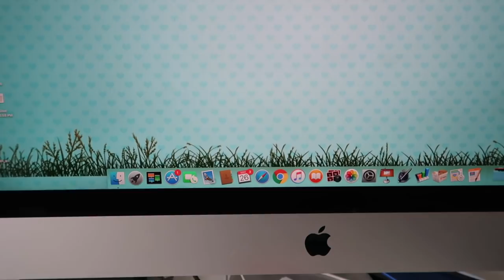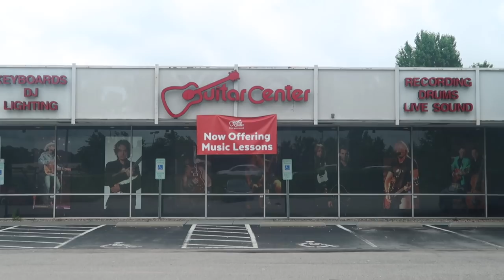Beauty Room Shelves | Paul Gets A Guitar | Game Room Reveal Vlog | PaulAndShannonsLife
We are busy this video.  Shannon gets new shelves for her beauty room, Paul visits Guitar Center for a new guitar and we also share the first look at our game room.

HP Instant Ink (First Month Free if you use this link)

Video camera we use to film